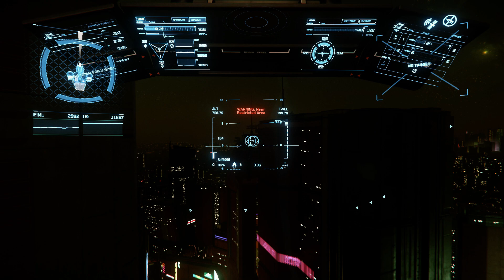Star Citizen - Reliant Sen test flight